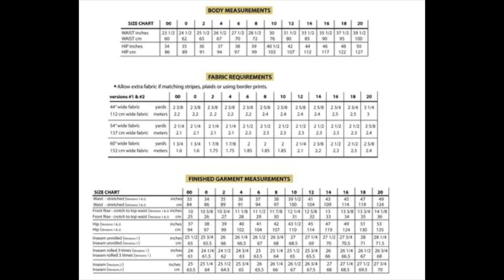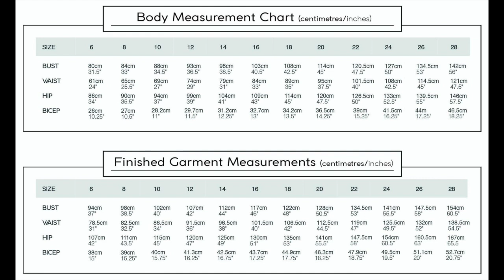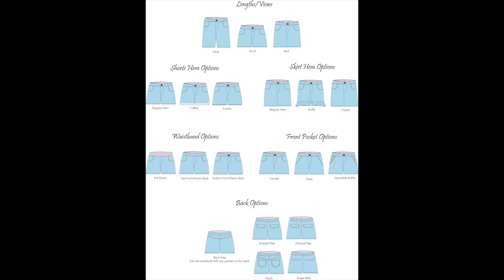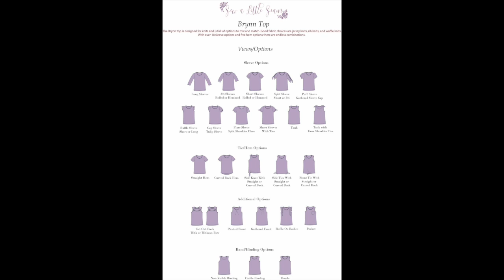Bilan couture juin 2020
Aujourd’hui, je vous présente un podcast couture sur mes réalisations et mon bilan pour juin 2020.

À la prochaine! Bonne couture!

Joannie L